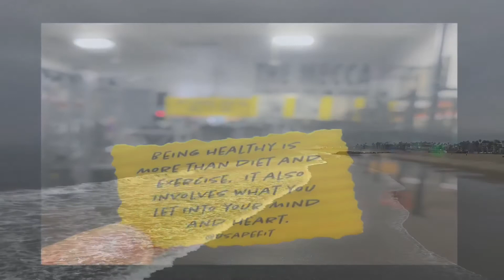Some people walk in the rain, others just get wet. Roger Miller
Some people walk in the rain, others just get wet.
Roger Miller